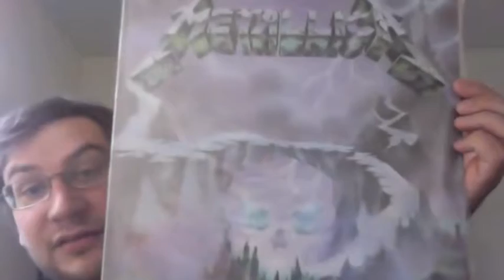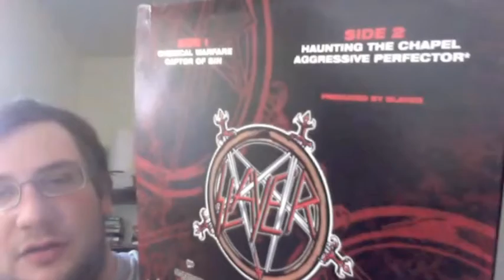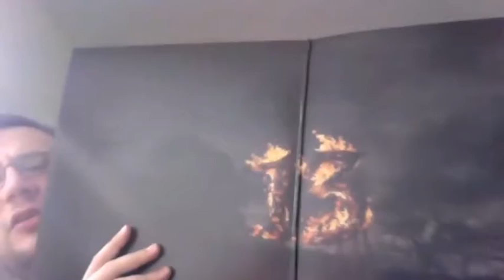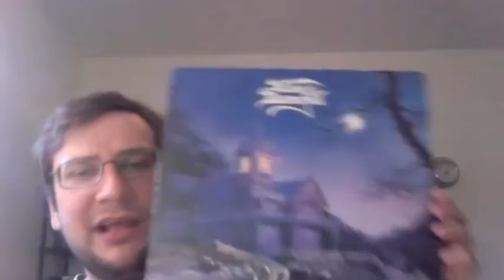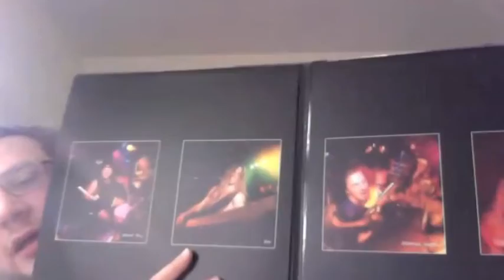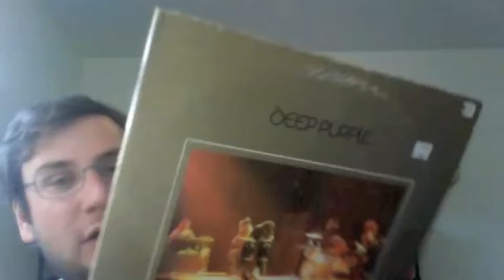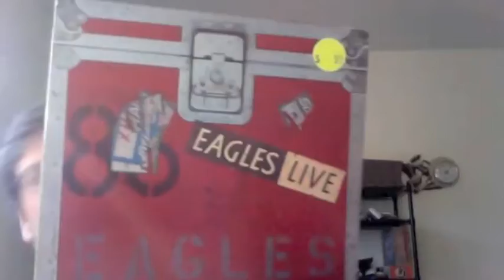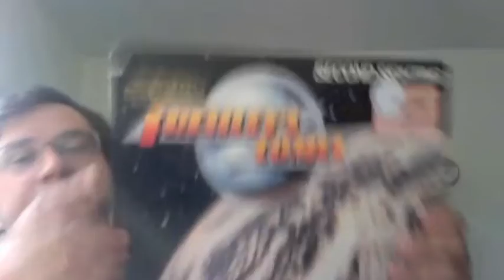Metal/Rock Vinyl Record Haul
I get asked all the time about buying/selling vinyl, so here's a little sample of what I add to my collection. not all of these are worth tons of money, but I also go over a few of the basics that you need to know if you wish to resell vinyl!